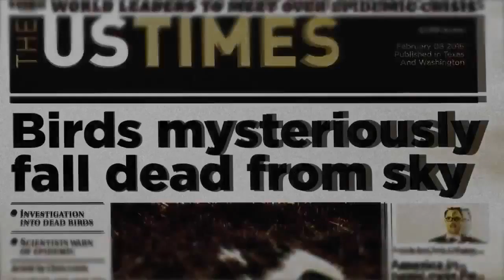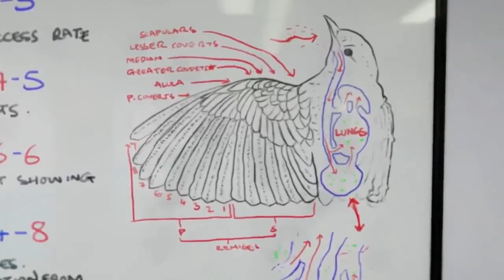The Assembly - Two Perspectives Trailer